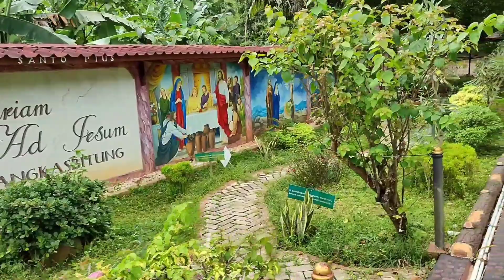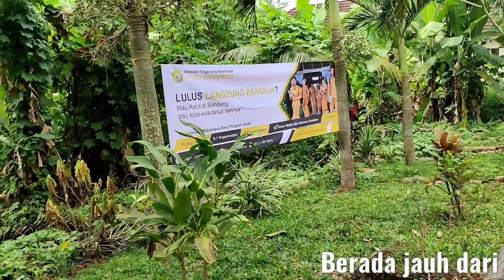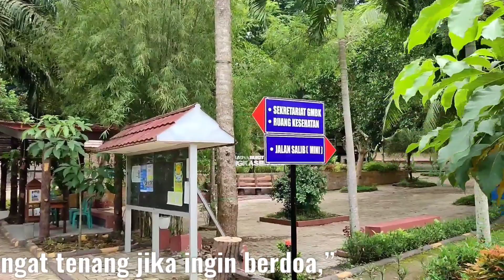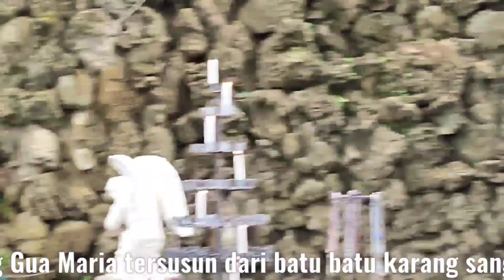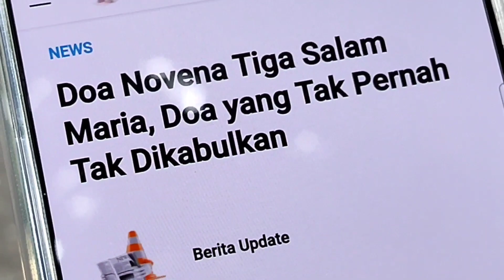Ziarah sejenak Gua Maria Bukit Kanada Rangkasbitung Lebak Banten, 6.12.21.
Istilah kata "Kanada" sendiri adalah sebuah singkatan dari Kampung Narimbang Dalam. Ini adalah wilayah administratif di mana Gua Maria ini dibangun tahun 1988. Gua Maria ini dibangun oleh umat Paroki Rangkasbitung dengan bantuan dari pimpinan Kongregasi Suster-suster Fransiscan Sukabumi di Rangkasbitung.

Pada tanggal 1 Mei 1988 Pastor Paroki yang meletakkan batu pertama sebagai tahap awal pembangunan Gua Maria ini. Pembangunan Gua Maria selesai pada tanggal 15 Agustus 1988, di saat Hari Raya Maria diangkat ke Surga, atau bertepatan dengan penutupan Tahun Maria.

Dan Gua Maria ini diberkati oleh Mgr. Ign. Harsono, Pr. Gua ini menjadi sebuah tempat ziarah pertama di Banten. Dan juga menjadi satu dengan Akademi Keperawatan (Akper) Yatna Yuana Rangkasbitung.